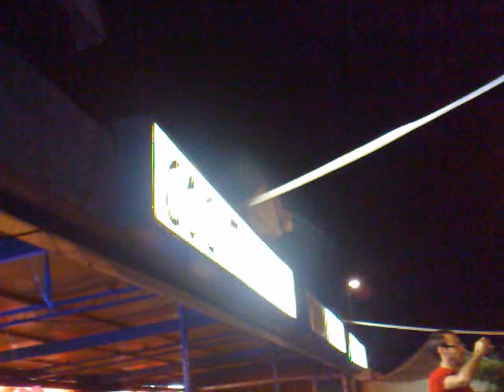Tunga Tunga @ Fuera Gay Pub Rimini By JaninaStar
Tunga Tunga